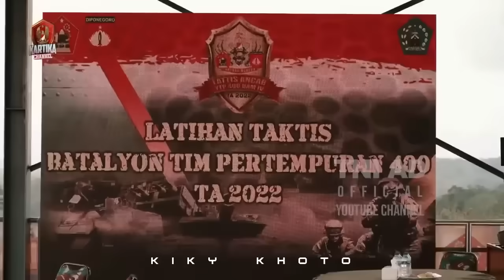Pengamat Sebut Indonesia Menjadi Salah Satu Negara Yang Paling Sulit Di Invasi Oleh Negara Lain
Hola guys..
Kali ini gw pengen ngajak kalian buat bahas suatu topik yang lumayan seru dan asik. Topiknya adalah Indonesia jadi negara yang paling sulit diinvasi oleh negara lain.

Kita sudah banyak berkaca dari sejarah bahwa ternyata perang-perang besar yang pernah terjadi di sepanjang sejarah manusia sebagian besarnya berada di bumi bagian barat sana, misalnya Eropa ataupun Timur Tengah. Ada segelintir wilayah di muka bumi ini yang seperti terbebas dan sulit terjangkau oleh perang-perang besar ataupun invasi langsung dari negara lain, sebut saja Amerika dan Indonesia. Amerika meskipun berperan aktif dalam perang dunia kedua namun arena peperangan tidak pernah terjadi di kawasan Amerika. Banyak ahli yang berpendapat hal ini disebabkan oleh Amerika diuntungkan dengan posisi geografisnya yang bisa dibilang terpencil dan hanya diapit oleh 2 negara yakni Meksiko dan kanada yang notabene jauh lebih lemah secara kekuatan militer dibandingkan Amerika. Alhasil rencana serangan apapun yang akan dilancarkan ke Amerika akan cukup sulit dan berbiaya tinggi karena harus menempuh jarak yang jauh dan waktu yang lama.
Posisi yang sama tampaknya juga sama dengan kondisi Indonesia. Indonesia adalah negara yang secara geografis terpisah dari negara negara lain, kecuali papua nugini dan sabah-sarawak. Apakah benar Indonesia menjadi salah satu negara yang cukup sulit untuk diinvasi oleh negara lain?

Berikut kita dengar sejumlah opini menarik dari banyak pengguna dunia maya dunia.
Seorang pria bernama H menyatakan : SANGAT SULIT.
Pertama-tama, realitas fisik Indonesia.
Indonesia adalah mimpi buruk dalam hal geografi, luas wilayah Indonesia akan sangat menyulitkan penyerang dalam mempertahankan logistiknya, yang lebih buruk lagi, Indonesia merupakan negara kepulauan yang memiliki akses ke Samudra Pasifik dan Samudra Hindia dengan garis pantai terpanjang di dunia, hampir tidak mungkin bagi pihak penyerang untuk sepenuhnya mengembargo Indonesia karena banyaknya laut dan garis pantai yang perlu dijaga.

Angkatan laut AS mungkin satu satunya angkatan laut di dunia yang memiliki kapabilitas untuk mengembargo Indonesia karena armadanya yang besar dan hampir tidak bisa.
Belum lagi mencoba untuk mengembargo Indonesia akan memiliki konsekuensi terhadap ekonomi global karena banyaknya selat di Indonesia seperti selat Sunda, Malaka, Makassar, Lombok, dll adalah jalur pelayaran yang penting bagi perekonomian global, menutup selat-selat ini akan secara efektif memotong Asia Timur dan Asia Tenggara dari sebagian besar dunia.

Dan lihatlah peta di atas, Indonesia adalah negara tropis, artinya mempunyai banyak hutan, suhu yang sangat lembab, dan yang paling penting, medan yang berlumpur akan membuat semua kendaraan baja tidak berguna karena dapat dengan mudah terjebak.
(Hal ini juga menjadi salah satu alasan Indonesia berinvestasi lebih banyak pada tank ringan dan kendaraan lapis baja daripada kendaraan lapis baja berat)

Indonesia juga memiliki banyak pegunungan dan perbukitan, ditambah dengan medan berlumpur maka pasukan penyerang seperti kendaraan tempur infanteri (IFV), tank tempur utama (MBT), dll praktis tidak berguna dan akan terkendala. Menguasai Sulawesi akan sangat sulit karena medannya yang bergunung-gunung. Lebih buruk bagi penyerang, Sulawesi bukan satu-satunya yang memiliki medan seperti itu, hampir setiap pulau besar di Indonesia memiliki pegunungan dan perbukitan yang ekstrim.

Sedangkan menurut pria bernama E, INVASI AKAN SANGAT SANGTA SULIT KARENA FAKTOR Angkatan bersenjata nasional Indonesia
Seperti yang saya katakan sebelumnya, invasi ke Indonesia sebagian besar akan menjadi perang berbasis infanteri karena medan dan tanah di Indonesia tidak mampu menopang kendaraan lapis baja, terutama MBT.

Dengan populasi yang begitu besar, Indonesia mampu mengumpulkan banyak pasukan daripada kebanyakan negara di dunia. Bahkan dengan asumsi bahwa Indonesia hanya berhasil merekrut sekitar 5% dari jumlah penduduknya, itu akan tetap menjadi kekuatan militer yang sangat besar dengan jumlah sekitar 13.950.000 personel.
Lebih buruk lagi bagi musuh, tentara nasional Indonesia secara khusus dilatih untuk perang gerilya dan bisa dianggap sebagai salah satu yang terbaik di kawasan secara keseluruhan dalam kategori tersebut.
dengan personel aktif 434,410 dan personel cadangan 400,000 Indonesia masuk di urutan 15 kekuatan militer di dunia tahun 2022. di Asia Tenggara sendiri, Indonesia adalah terkuat untuk Militernya. tentunya jumlah personil dan kekuatan alutsista juga merupakan pertimbangan untyuk menentukan kekuatan militer suatu negara.

Nah buat kalian yang tertarik dengan konten ini, langsung aja tonton videonya sampai habis ya.